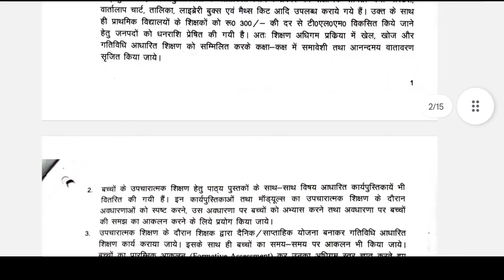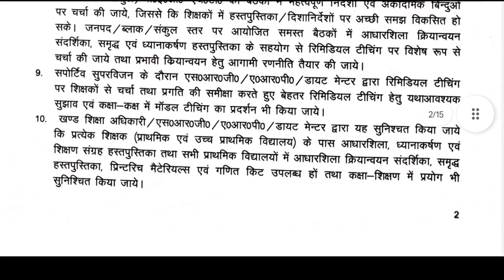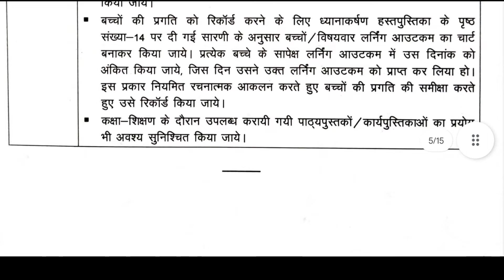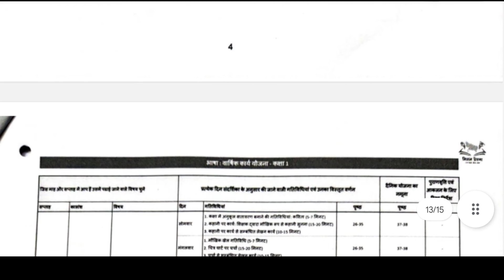मार्च 2022 तक रिमेडियल टीचिंग संचालन दिशा निर्देश ,महानिदेशक जी का लेटेस्ट आदेश